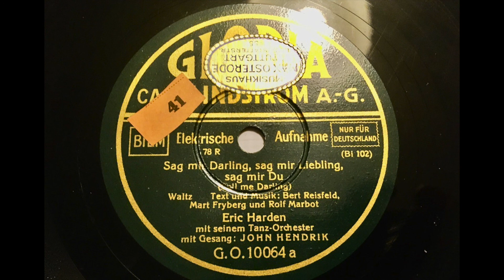Eric Harden - Sag mir Darling, sag mir Liebling, sag mir du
Refraingesang: John Hendrik